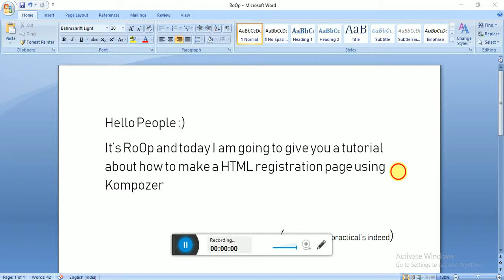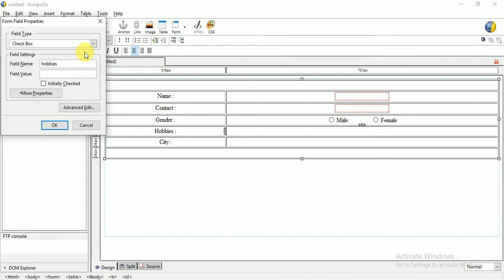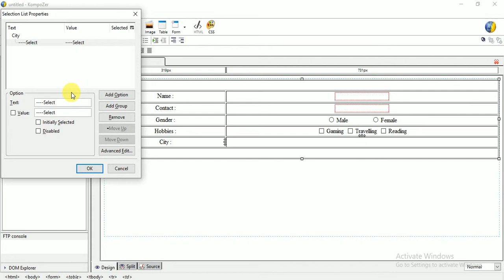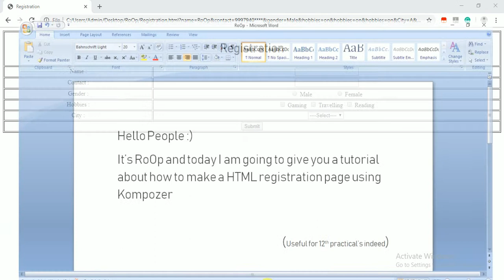How To Create Registration Form Using Kompozer (HTML) Tutorial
Designing a registration form using Kompozer useful for 12th practicals and for designing a basic page; Java scripting will be on next video ;)

Tips :
To add a new row just tap "tab" by placing the cursor at the last cell